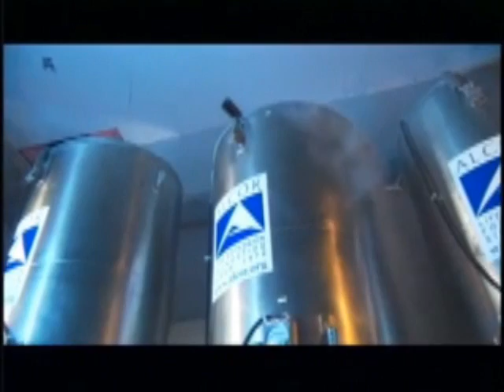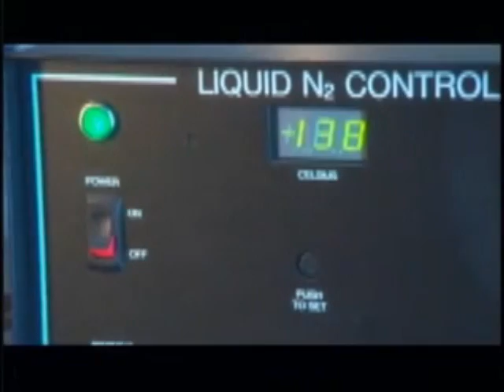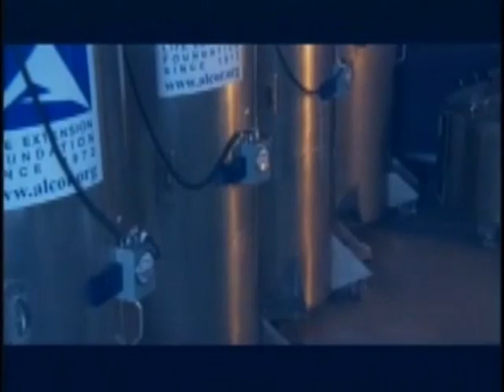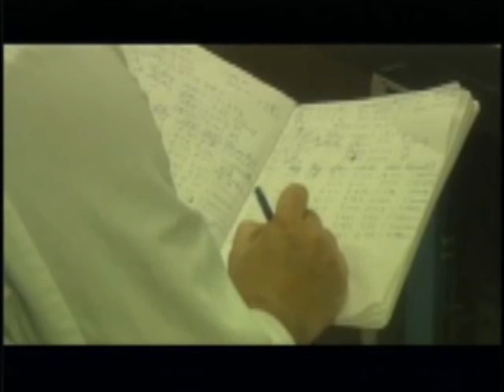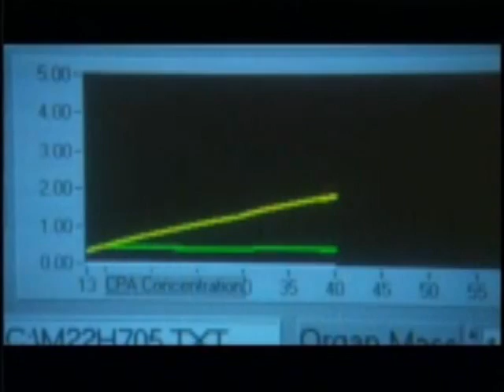Cryonics Part 2 story of cryogenic biostasis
Cryonics  A thought provoking video explaining what Cryonics is all about.
Further review of Molecular nanotechnology and The Laws of accelerating returns